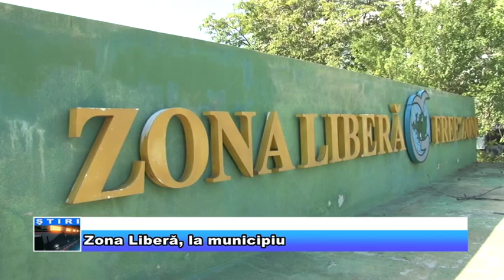Zona Liberă, la municipiu